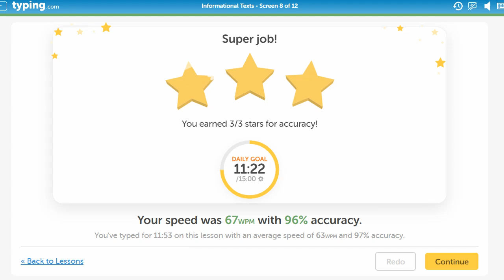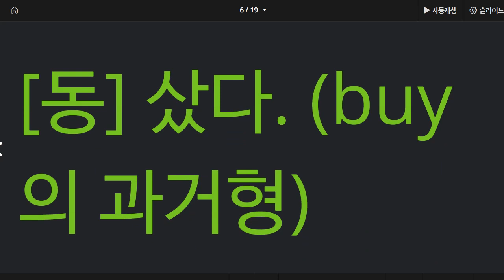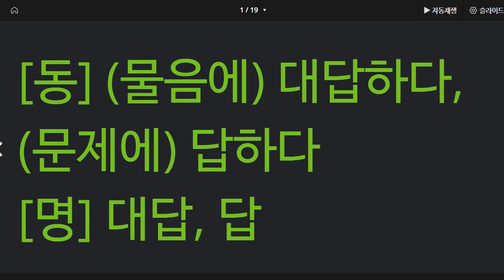배준오 2022 04 28 단어 성취도 90 클래스카드 과제 덜 했음